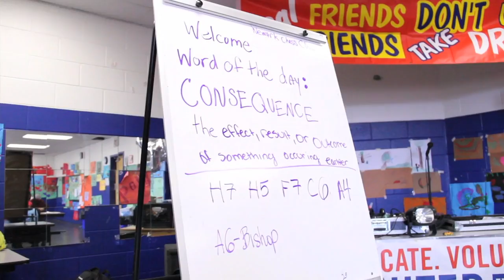Newark Chess Club (Join the Club)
Promo Directed by Frank Hooker